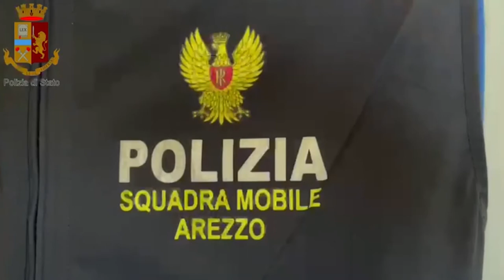Spari nel bosco e arriva la polizia: denunciato minorenne